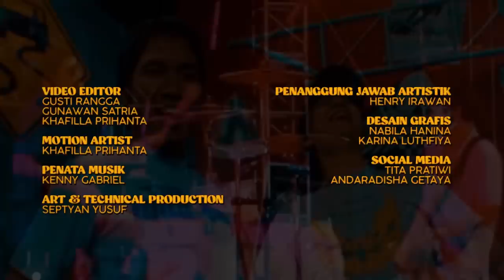HARUKA: I WANT YOU I NEED YOU! VINCENT DESTA WOTA SEJATI HISTERIS!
Oi! Oi! Oi! Oi! Mana suaranya para wota?